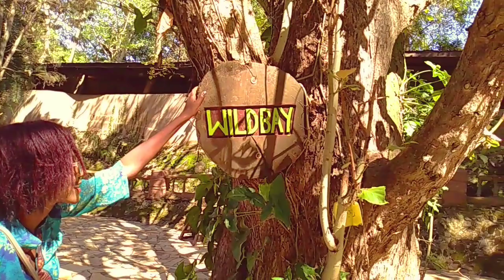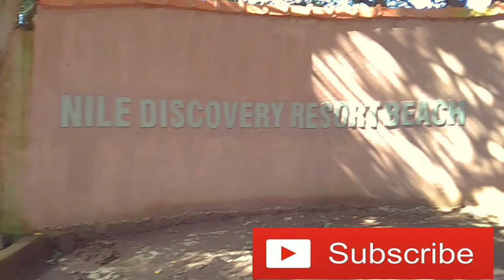Nyege Nyege Resort Tour | Nile Discovery Beach | Jinja Uganda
Hello dears! its all about adventure and we are right here to show you guys all beautiful places in Uganda.
Today we tour a huge resort where so many festivals happen here in UGANDA . The famous one is the Nyege Nyege festival that happens every year. This resort is on top of a hill facing river nile which is the longest river in the world!
check out the video and tell us what you think about the place, have you been there or have you heard of the nile discovery resort before. You can also recommend any places that you what us to show the world.

Follow Tinah on Instagram @christineaguti

Follow Betty on Instagram @byachwo